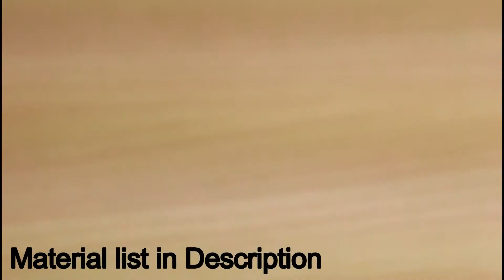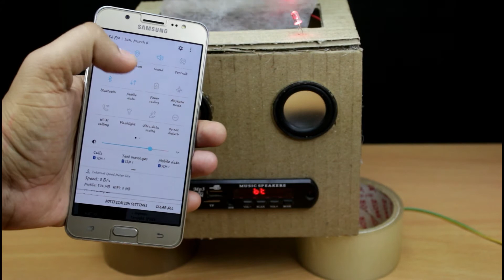How to Make Artificial Fire Bluetooth System at home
How to Make Artificial Fire Bluetooth Music system at home
learn - how to make Artificial fire work for your Event's,Party attractive decoration and new look.

Material list

1.Cardboard
2 .speaker
3 .amplifier module
4. bluetooth module
5. motor 6v
7. fan
8. led red
 etc.